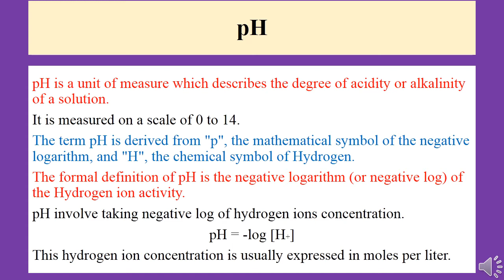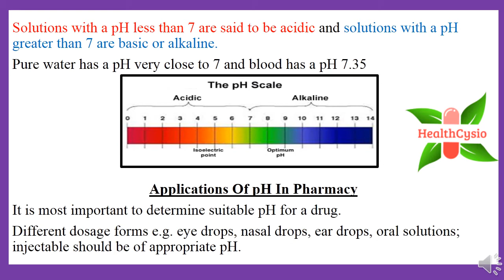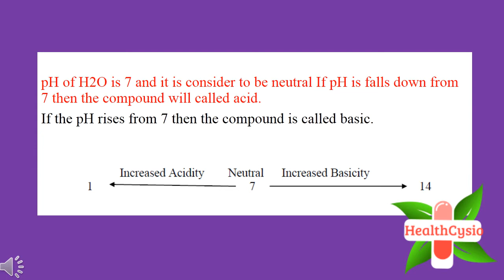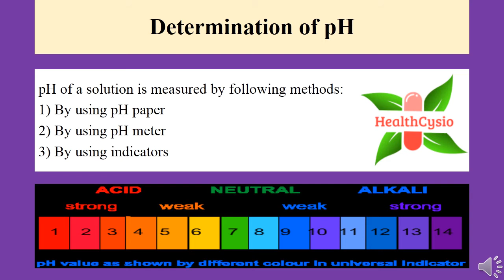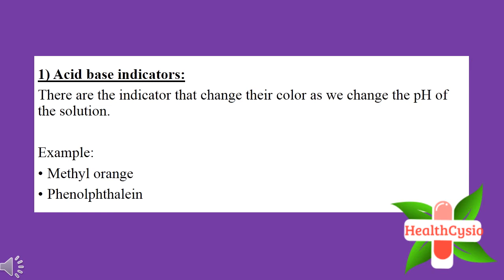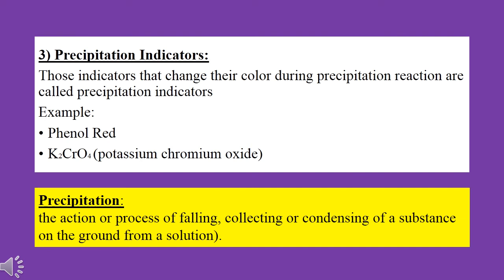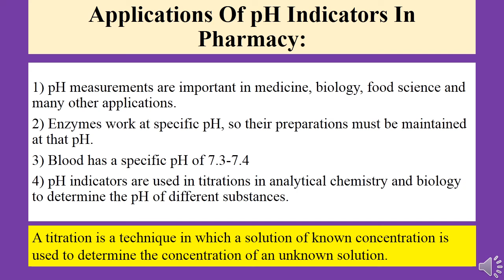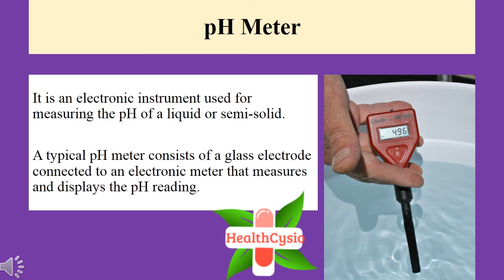pH || What Is pH Indicator || Determination Of pH Value || Applications Of pH Indicators In Hindi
• determination of pH value
• applications of pH indicators in hindi
• applications of pH in pharmacy
• calculation of pH
• determination of pH
pH of a solution is measured by following methods:
1) By using pH paper
2) By using pH meter
3) By using pH indicators
• What is pH indicators
• Types of pH Indicators
There are three fundamental types of indicators
1) Acid base Indicators
2) Redox indicators
3) Precipitation Indicators
• applications of ph indicators in pharmacy
• Titration